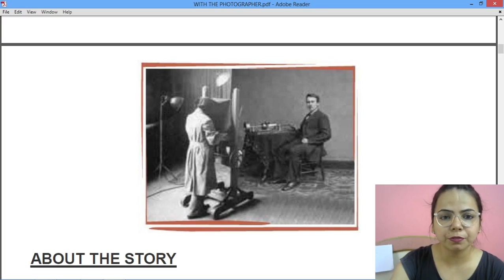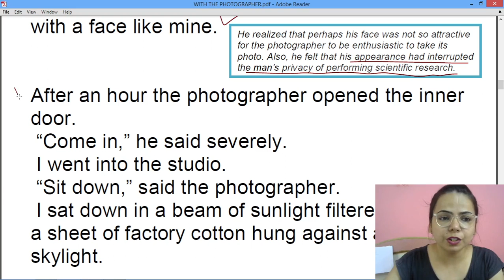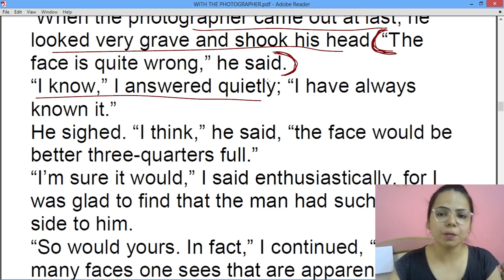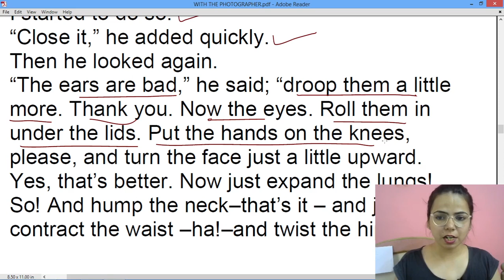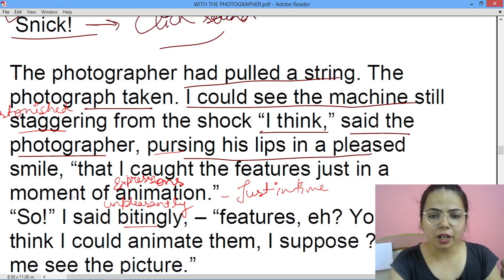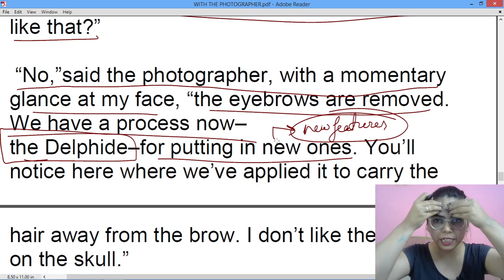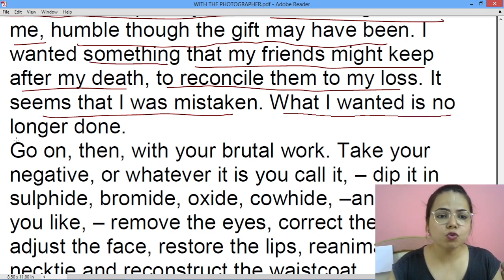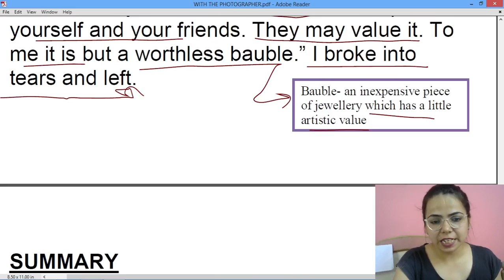LINE BY LINE EXPLANATION of WITH THE PHOTOGRAPHER (Prose) by Stephen Leacock for Class 10 ICSE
The story ‘With the Photographer’ is taken from a literary collection by Stephen Leacock, titled ‘Behind the Beyond, and other Contribution to Human Knowledge’. The author wants to give his photo to his friends, as a means to remember him after his death. However, the purpose is defeated when the photographer alters the photo to make it look better but it results in being different from the author’s appearance.